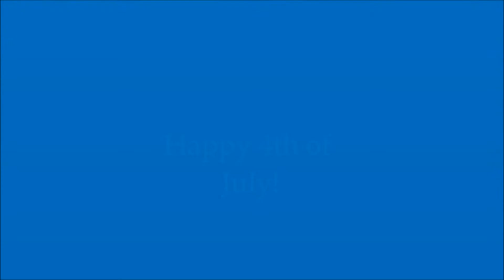Star Spangled Banner (Happy 4th!)